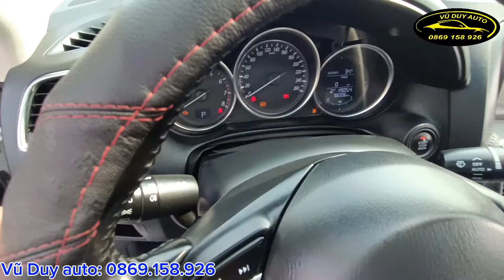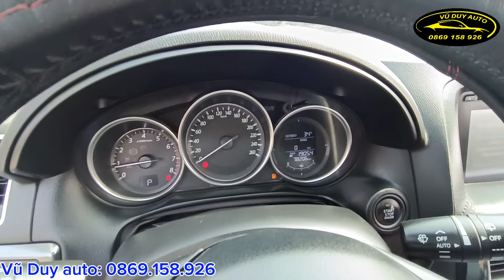Xe đẹp giá 565 triệu / Mazda CX-5 2017 bản full 2.5 bốc khoẻ xăng ăn 7.5 lít/100km